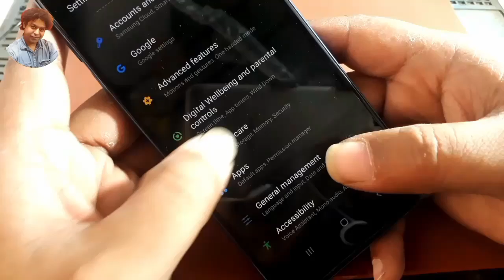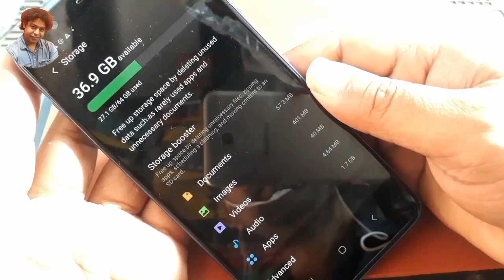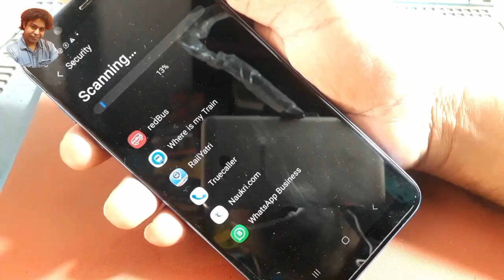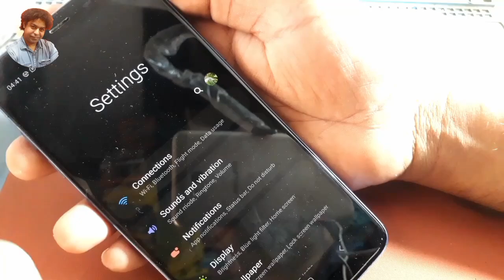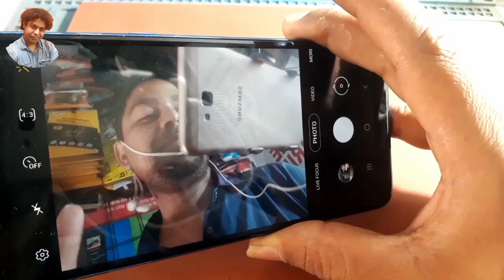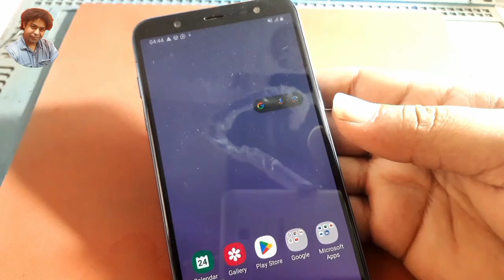Smartphone Life Hacks !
Welcome to [Your Channel Name]! Today, we're diving deep into the best tips and tricks to supercharge your Samsung phone. Whether you're experiencing lag, want faster performance, or just looking to get the most out of your device, this video is your ultimate guide!

📱 What You'll Learn in This Video:

Speed Up Your Samsung - Discover how to enhance the speed and responsiveness of your Samsung phone.
Battery Optimization - Tips to extend your battery life and optimize power usage.
Customization Secrets - Personalize your device with unique features and settings.
Security Enhancements - Boost your phone’s security with these simple steps.
Hidden Features - Uncover lesser-known features that can improve your daily usage.

Step-by-step instructions on clearing cache and improving device performance.
How to use developer options to speed up your Samsung.
Best apps to automate tasks and enhance your Samsung’s functionality.

💬 Have any questions or tips of your own? We love hearing from our viewers and your input makes our community stronger.

📺 Watch Our Previous Videos:

Your next steps to mastering your Samsung phone start right here, right now!

Samsung Hang Solution Tips
How to Fix Samsung Phone Lag
Samsung Galaxy Speed Boost Tricks
Increase Performance in Samsung Devices
Troubleshoot Samsung Slowdown
Best Ways to Optimize Samsung Phone
Samsung Performance Enhancement Guide
Prevent Hanging Issues in Samsung
Easy Fixes for Samsung Lag
Top Tips to Make Samsung Faster

Hashtags !